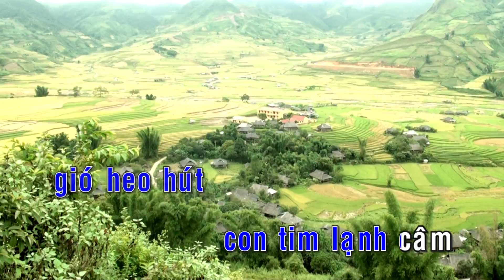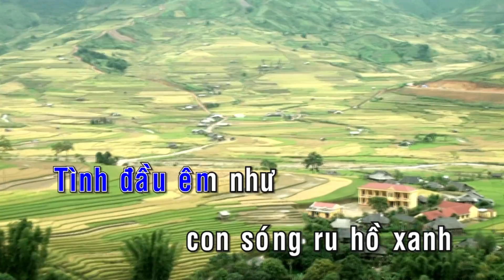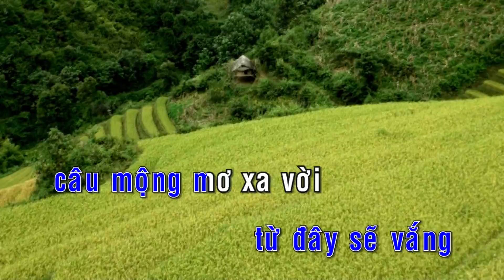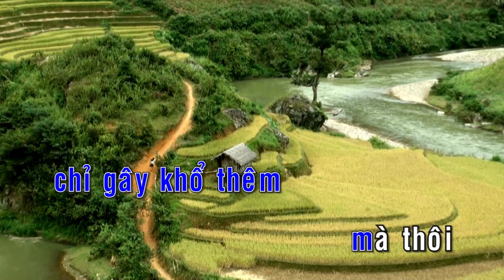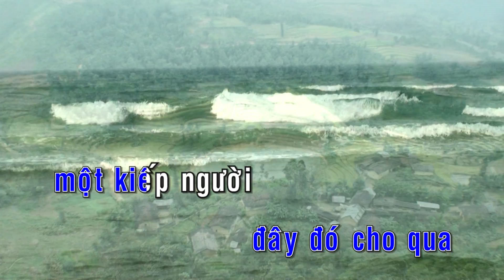KARAOKE | Một Đời Tan Vỡ - St. Lam Phương | Nhạc Trữ Tình Karaoke Hay Nhất 2018